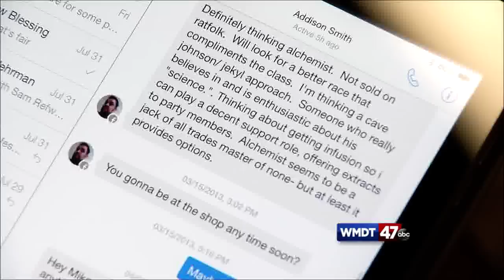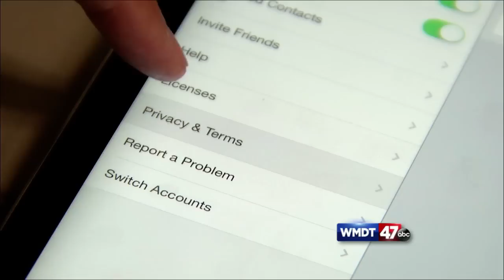Creepiness Of Facebook Messenger App Exposed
47 ABC - The FaceBook Messenger app may make chatting with your friends a little easier. One local expert calling it creepy!